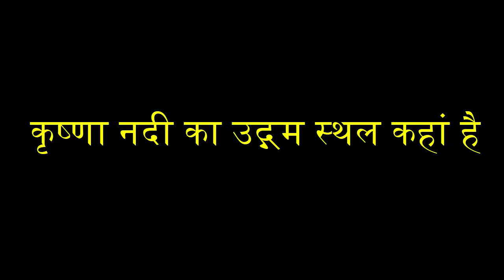कृष्णा नदी का उद्गम स्थल कहां है